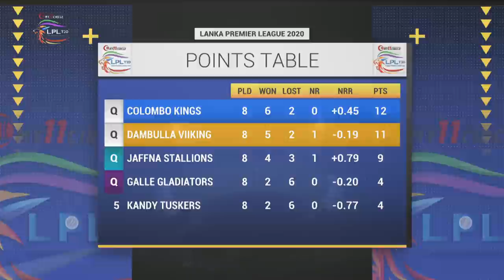Match 20 | Colombo Kings vs Dambulla Viiking | Full Match Highlights LPL 2020